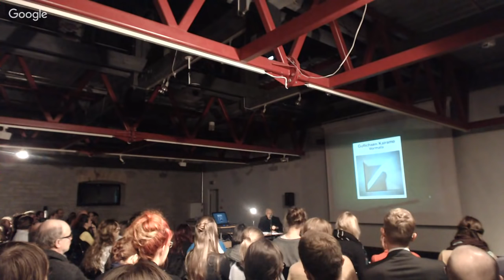Kenneth Frampton'i avatud loeng / Eesti Kunstiakadeemia